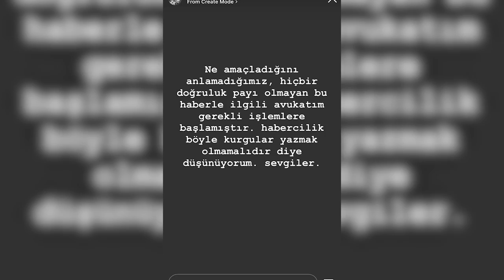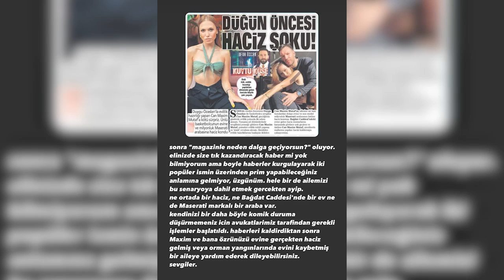Duygu Özaslan ve Can Maxim Mutaf haciz iddialarına yönelik sert açıklamalarda bulundu!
Sosyal medyanın en popüler isimlerinden Duygu Özaslan’ın milli basketbolcu sevgilisi Can Maxim Mutaf’ın, ailesinin borçları yüzünden son model arabasına haciz konduğu ve evlilik öncesi büyük bir şoka sebep olduğu haberleri gündeme damgasını vurmuştu.

Ünlü çiftin bomba açıklamalarının tamamı videomuzda!